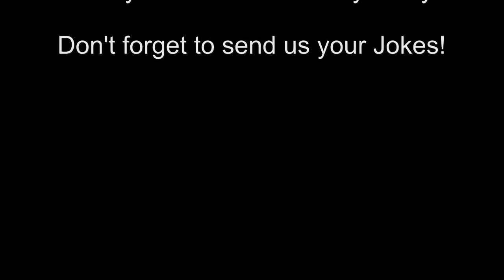Great Joke Shout Vol 3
More terrible jokes read out by Stuart Norrie. Adult themed.